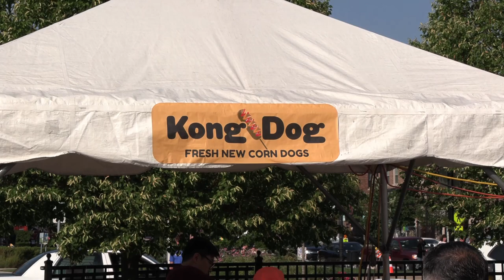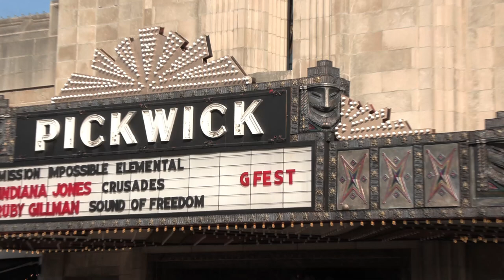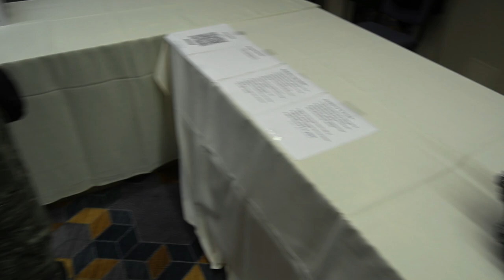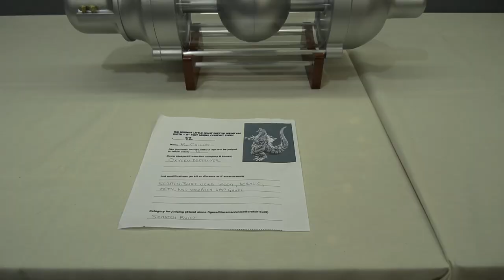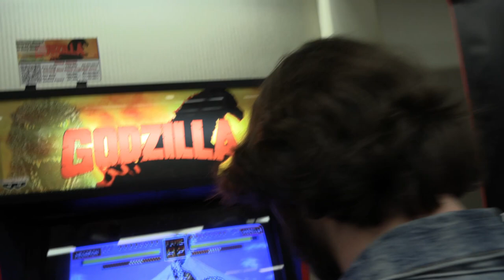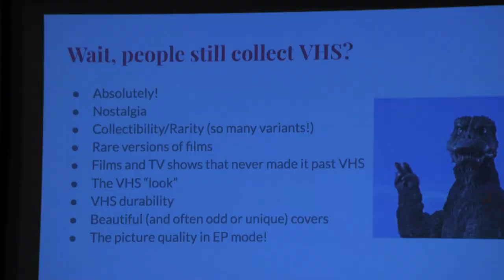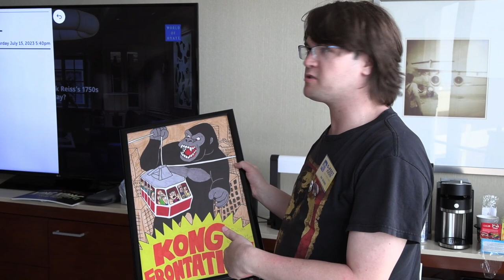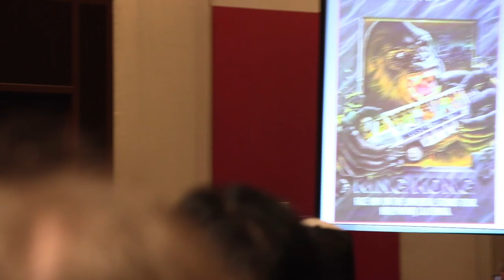A Weekend at G-Fest (2023) Vlog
Collected together all my G-Fest trip clips and mashed them into one. I had to sift through hours of footage. This is just a clip show, so there's no narration or major editing done.

Hopefully next year I can manage my time more wisely (and also figure out how to get more polished audio) and perhaps put together an even better and more complete G-Fest vlog.

Also shoutout to Sean from JTISREBORN and Jack from BigJackFilms for hanging out with me for most of the trip. Looking forward to next year!